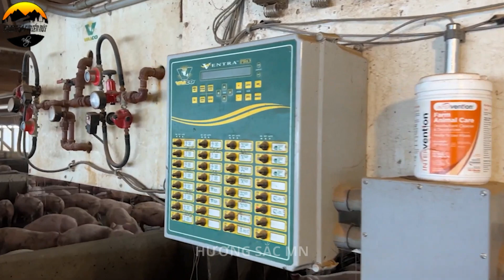Why and How do Chinese Millionaire Farmers can raise pigs in multi story buildings High TechPigfarm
In this fascinating video, explore the innovative world of Chinese millionaire farmers who have revolutionized pig farming by building high-tech pig towers. Learn why and how these farmers are able to raise pigs in skyscrapers, utilizing advanced technology to create a unique and efficient pig farming system. Discover the benefits and challenges of this modern approach to agriculture, as well as the impact it has on the farming industry. Don't miss out on this captivating glimpse into the future of farming!